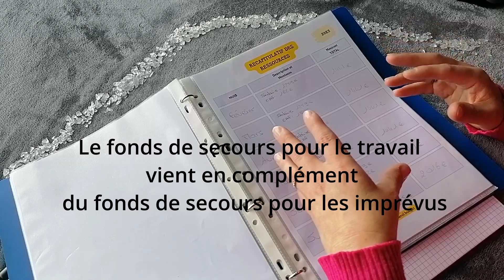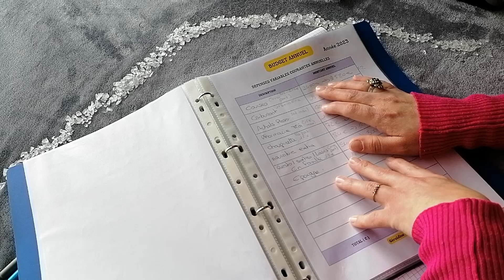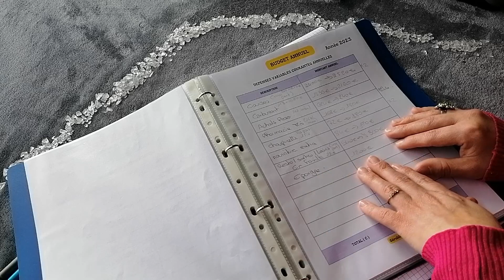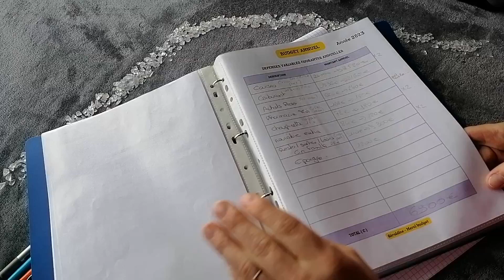Comment faire un budget prévisionnel de A à Z en 5 étapes 4ème partie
🎁Fichier GRATUIT à télécharger pour enfin prendre tes finances en main :🎁

il faut rentrer le code : GEGO1391.
 Les offres changent régulièrement.

A propos de moi : Je m'appelle Géraldine, je viens tout juste d'avoir 42 ans, en 2023.
Je vis concubinage et je suis maman d'une petite fille de bientôt 2 ans et d'un beau fils de 10 ans.
Les revenus de notre foyer s'élèvent à 3000 € environ / mois.

Ma chaîne s'appelle merci budget, tout simplement, parce que MERCI a été le premier mot prononcé par ma fille. Ça peut paraître un petit peu bizarre comme premier mot. J'aurais préféré maman, mais bon, ça a été merci. C'est comme ça !  Lol
Sur cette chaîne, tu trouveras des vidéos sur le thème du budget et ce qui l’entoure.
Je te parlerai donc de budget, d’enveloppe budgétaire en cash, d'enveloppe budgétaire virtuelle, de fonds d'urgence, d'épargne, de comment gérer l'argent en couple, de l'argent des enfants, des astuces pour économiser, des applis qui cartonnent...

Au fur et à mesure, j’ouvrirai mon horizon avec des vidéos sur l’organisation personnelle et familiale, sur les compléments de revenus.

Mes objectifs :
- Apprendre à dépenser de l'argent tout en gardant le contrôle. J'aimerais réussir à me faire plaisir, et continuer de me rassurer en épargnant.
- Pouvoir aider des personnes à atteindre leurs objectifs. J'ai toujours eu à cœur de donner des conseils ou d'aider les gens. Et donc c'est pour ça qu'il est m’est venu tout naturellement l'idée de créer une chaîne Youtube.
Cette chaîne et vos retours me permettront de me motiver pour atteindre mes objectifs. J’espère aussi vous aider à y voir plus clair, à sortir de votre découvert ou réussir à atteindre vos objectifs.

Je pense que tout seul, on va plus vite, mais qu'ensemble, on va plus loin.

🔥Me voilà donc ici, pleine d'enthousiasme. 🔥

Au plaisir de commencer cette aventure avec vous.

Et ça fait toujours plaisir, et cela me motive à te proposer plus de contenu 😉

À bientôt.

Géraldine.